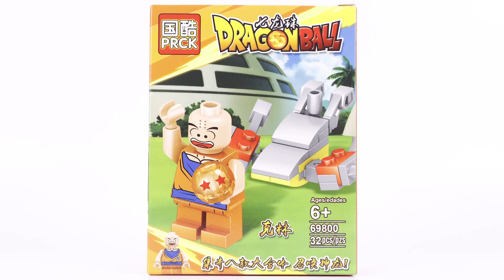Unoffical LEGO DRAGONBALL 8 IN 1 PRCK 69800 Unofficial lego lego videos